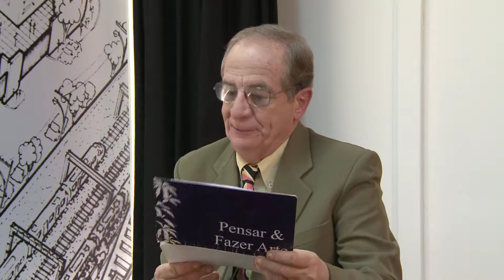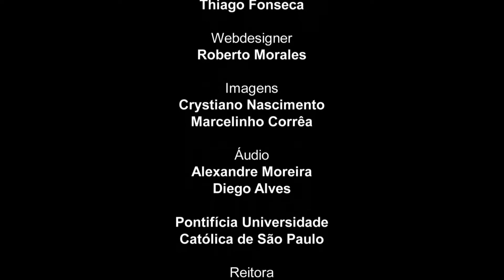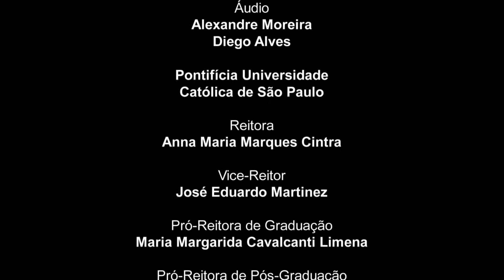Pensar e Fazer Arte - TV RECORD - 86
O Programa Pensar e Fazer Arte é um projeto oriundo do Grupo de Ensino e Pesquisa em Interdisciplinaridade (Gepi - Pós em Educação: Currículo), que conta com entrevistas do professor Claudio Picollo (Dept. Inglês) com artistas, diretores e críticos das mais diferentes expressões artísticas/culturais.
Convidado:  Reinaldo Gottino